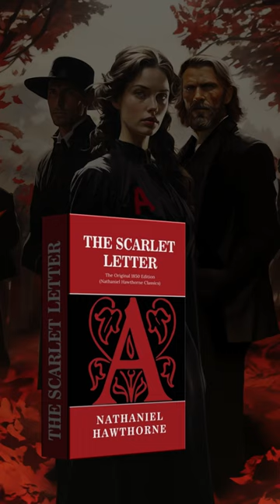Michael Knowles Discusses 'The Scarlet Letter' with Julie Hartman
Watch the latest episode of 'The Book Club' on PragerU.com